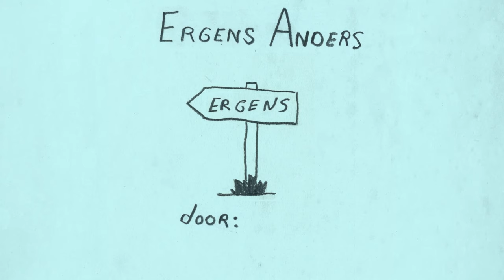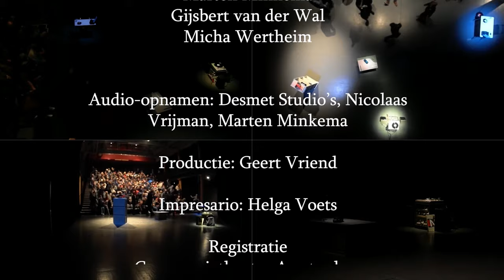Micha Wertheim - Ergens Anders (2017)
Volledige registratie van Micha Wertheims voorstelling 'Ergens Anders' uit 2016.